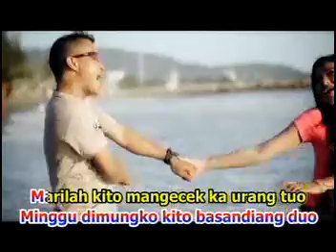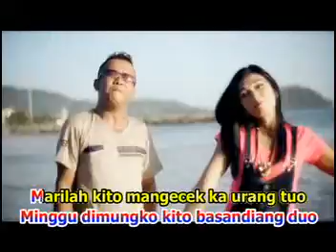Lagu Minang Mix • Reza Gawe feat Dhina Lorenza • Alah Saiyo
M.pro Group Official Video shooting Editing and Production